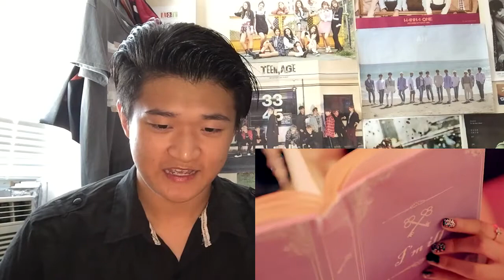Apink 에이핑크 - I'm so sick (1도 없어) MV REACTION